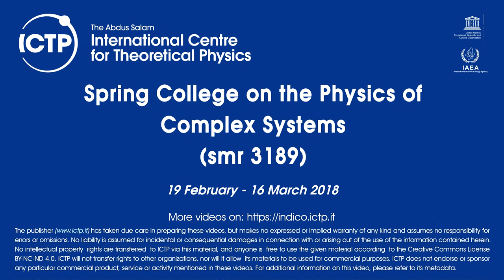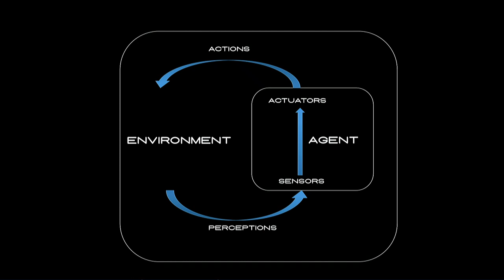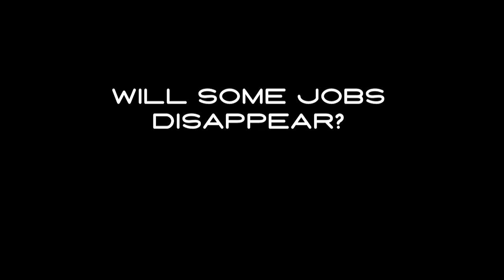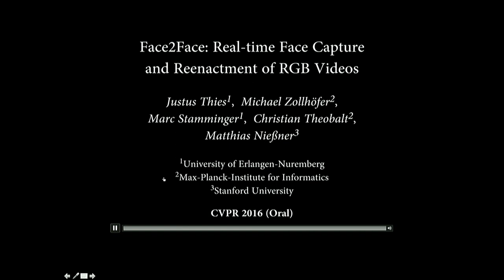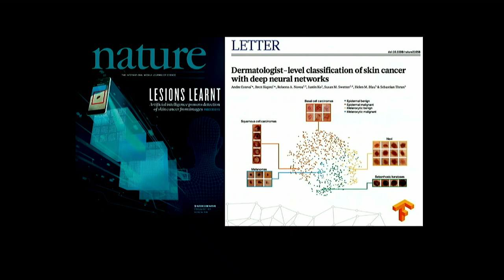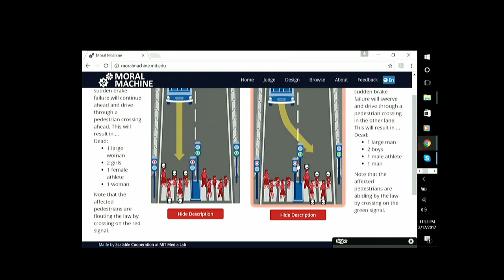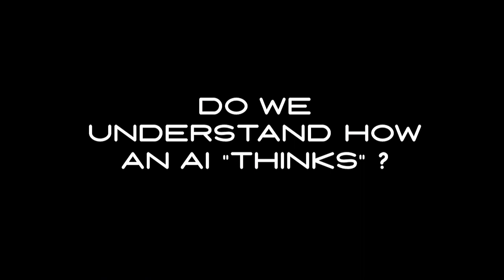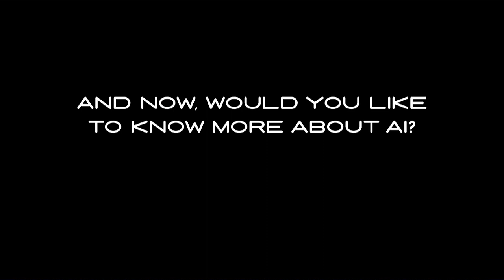Work, Law and Ethics in the age of AI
Speaker: A. Celani (ICTP)
2018_03_15-14_30-smr3189